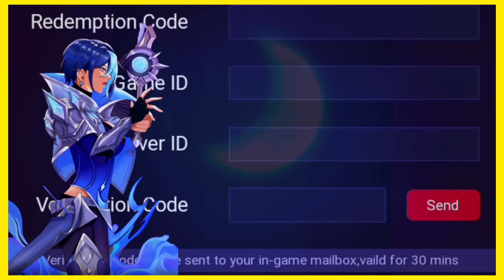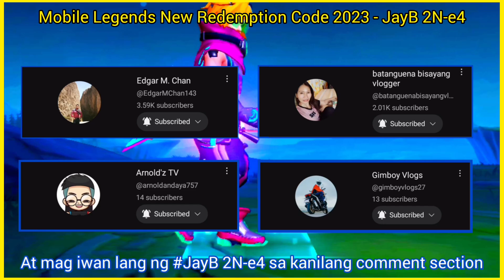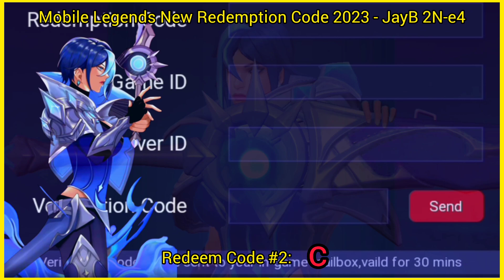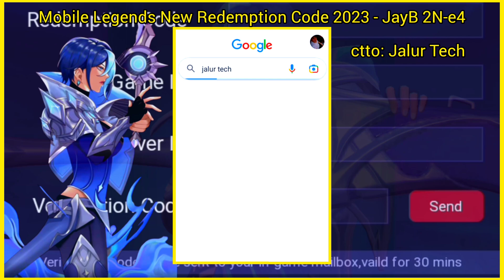ML Redeem Codes February 28, 2023 - Claim your Rewards Now + How to get More ML Redeem codes